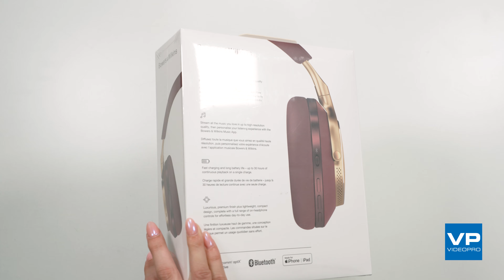Unboxing the Royal Burgundy Bowers & Wilkins Px8's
Px8's are @bowerswilkins flagship wireless headphones. They are the ultimate combination of exceptional performance, premium materials, intelligent technology, and smart features.

They have never made a better headphone than Px8. A high-resolution 24-bit DSP is partnered with all-new driver technology to deliver outstanding resolution, capable of capturing nuances in your music that may otherwise be missed. This is headphone listening on all-new levels of immersion and realism.

Px8’s precisely angled Carbon Cone drive units reduce distortion, resulting in massively improved clarity. Coupled to a fully optimised drive unit ‘motor system’, with revised magnet, voice coil and surround, the result is unparalleled accuracy and realism.

Px8 uses aptX™ Adaptive wireless technology and powerful Digital Signal Processing to ensure outstanding 24-bit high-resolution sound quality from suitable streaming services. You can also connect to your laptop via USB to enjoy high-resolution streaming.

Px8's proprietary noise cancellation technology ensures outstanding performance with no impact on musicality. Six microphones work together to deliver the best results, both for noise cancellation and clearer voice calls.

Cast aluminium arms and fine Nappa leather trim leave you in no doubt that Px8 is a headphone every bit as special as it sounds. And with 30 hours of listening from a single charge you can enjoy the experience for over a day at a time.